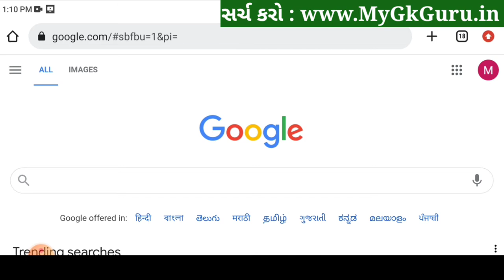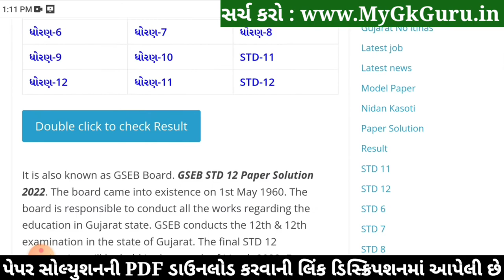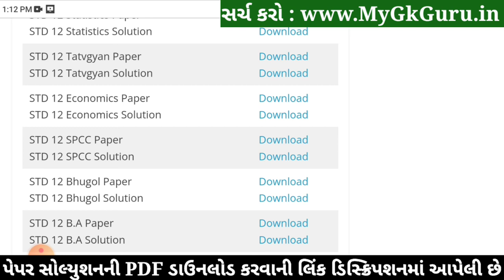STD 12 Economics Paper Solution 2022 First Exam, STD 12 Economics First Exam Paper Solution 2022 100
STD 12 Economics Paper Solution 2022 First Exam October, STD 12 Economics First Exam Paper Solution 2022 100 Marks, Pratham Pariksha STD 12 Economics Paper Solution 2022 STD 12. Commerce.